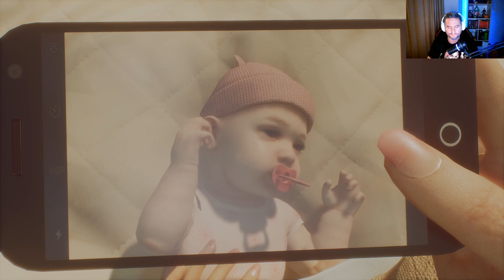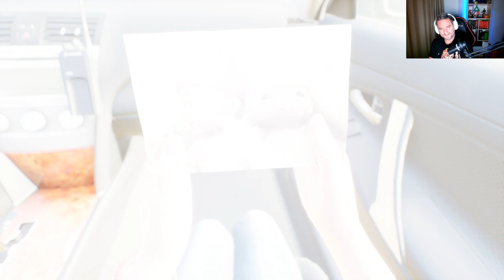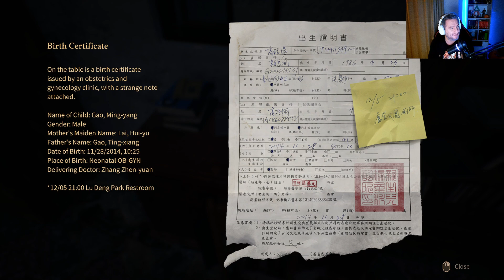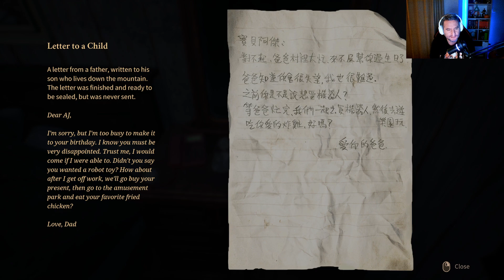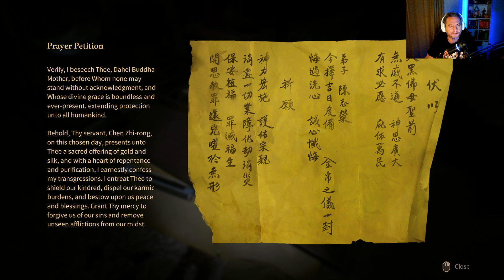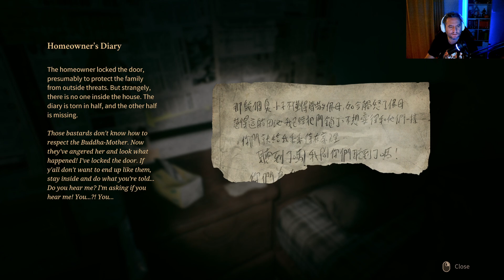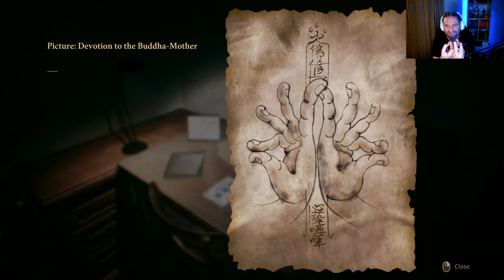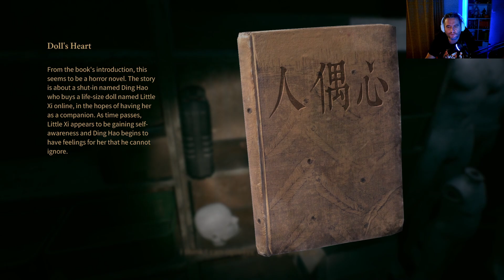Lanetli Sembol | INCANTATION | Korku Oyunu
Selam Arkadaşlar! 🎮 Bugün sizi korkunun karanlık yüzüne götürüyorum: Incantation! Bu tüyler ürpertici oyun, gizemli bir köyde kaybolan kızını arayan bir annenin hikayesini anlatıyor. 😱 Karşılaştığımız ürkütücü olaylar, garip kültler ve karanlık güçlerle dolu bu dünyada, ipuçları peşinde koşarken adım adım gerçeğe yaklaşacağız. 👁️‍🗨️ Ama dikkat! Köyde gizlenen tehlikeler, her an üzerimize çökebilir. ⚠️ Hayatta kalmak için saklanmalı, sessiz hareket etmeli ve bu kabusun ardındaki sırrı ortaya çıkarmalıyız. 💀 Hazırsanız, korkunun içine dalalım ve karanlık sırlarla yüzleşelim! 🔥🔍

💬 Yorumlarınızı bekliyorum! Bu oyun hakkındaki düşüncelerinizi ve başka hangi oyunları oynamamı istediğinizi yazmayı unutmayın!